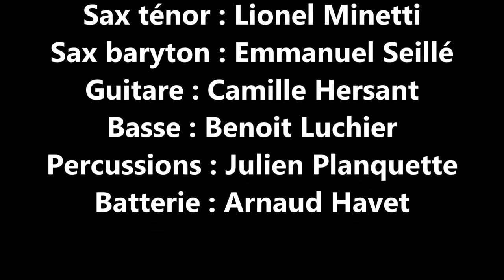Afro Wild Zombies Fête de la musique 2017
Pour l'édition 2017 de la fête de la musique, la médiathèque accueillait le groupe Afro Wild Zombies.